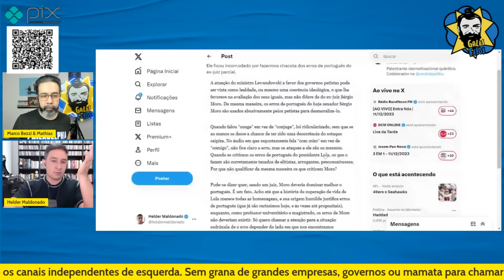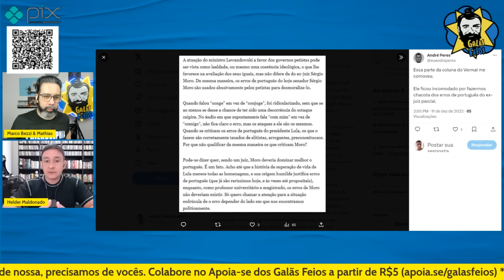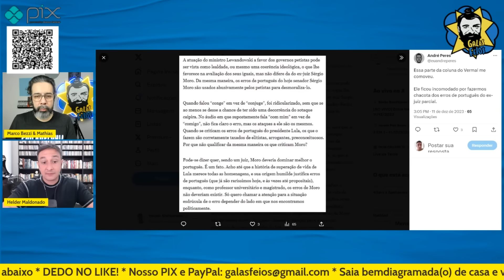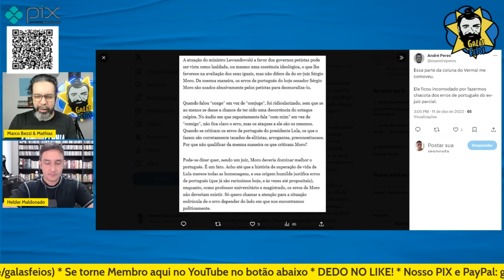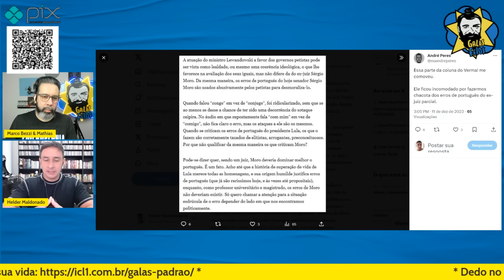MERVAL DEFENDE SERGIO MORO POR ERROS GROTESCOS DE PORTUGUÊS | Galãs Feios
Moro já tem um histórico de derrapadas na Língua Portuguesa, mas podemos dizer que dessa vez ele se esforçou para errar. Durante audiência no TRE, o marreco pisou na bola duas vezes trocando 'eu' por 'mim', virou chacota nas redes pela burrice e foi defendido por ninguém menos que Merval Pereira - o presidente da Academia Brasileira de Letras. Helder e Bezzi comentam.

Banco Itaú
Ag: 0188
CC: 17965-9
CNPJ: 15277493/0001-89